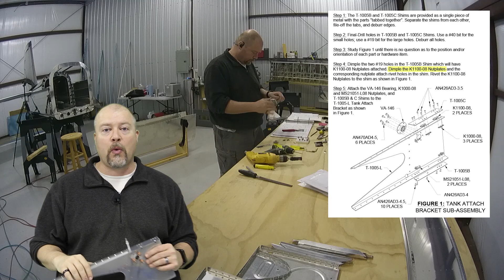RV-10 Wings - 051 - Hate mail, Skin Dimpling, and Tank Attach Bracket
Builder ID Number: 41638

Continuing to work on the forward wing tank.  And talk to the skin dimpling as well as continuing to work on and show close ups of other parts of the wing.

I talk in this video a bit about my relationship with Van's and that I'm not anti-vans and not down on them.  I get a lot of flack and hate mail sometimes that I wanted to address.

Finally I show specifics around that part I had problems with the first time and hope to clear things up for everyone.

BTC: 1GgRxBguMGX6ckm3kb15nN5wgLMzCTW7Wx
ETH: 0x4c9228c22C380Df3F6532Cd53165870d08787E50